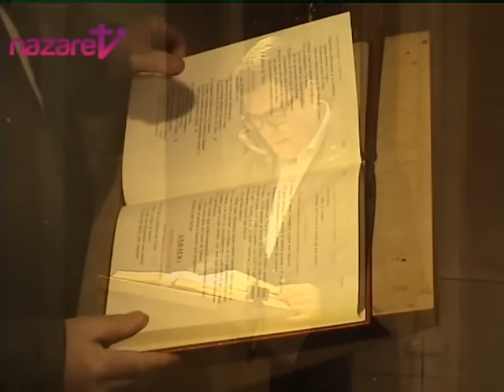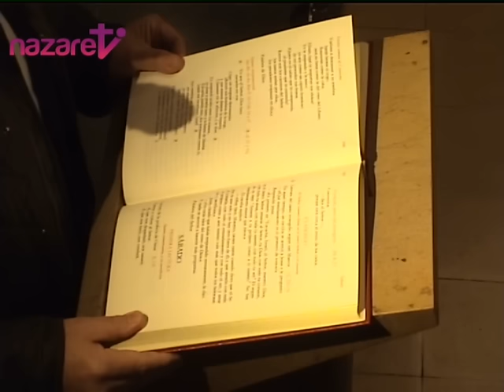Santa Misa: viernes 24 de marzo de 2017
Nazaret TV te ofrece la Santa Misa de hoy, viernes 24 de marzo de 2017, desde la Parroquia de la Inmaculada Concepción en Barcelona. Preside el P. Jorge María Gil,o.carm.